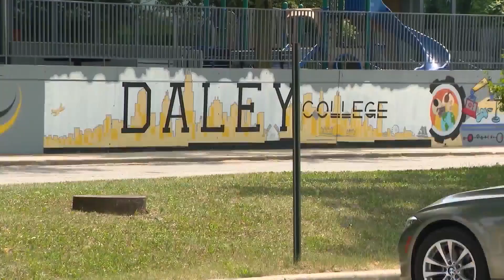Tempers boil over at South Side meeting discussing migrant housing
South Side residents voiced their opinions during a meeting Wednesday night centered around a plan to re-open a Kenwood hotel as a migrant shelter.